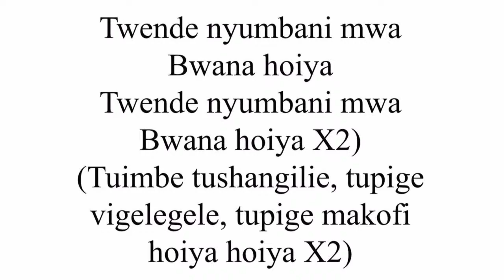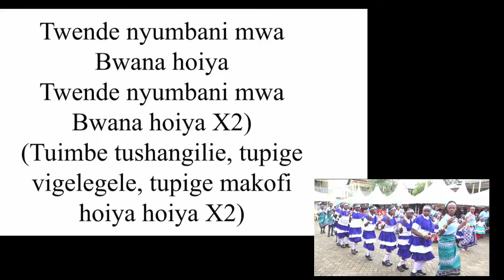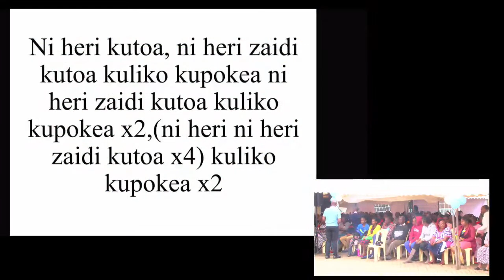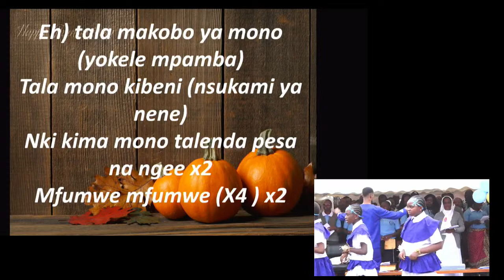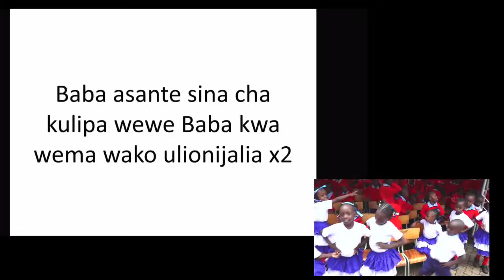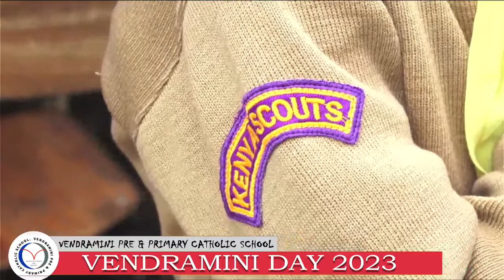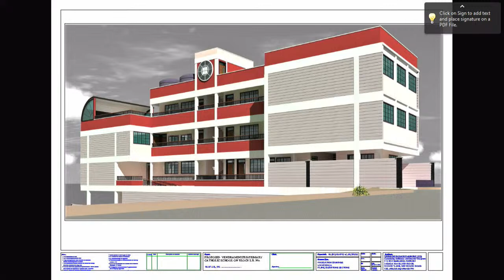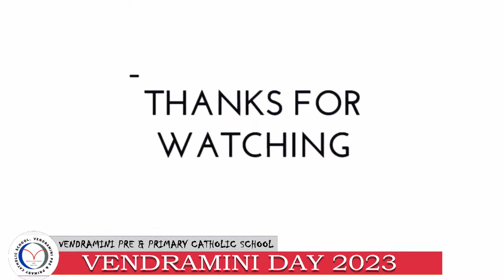VENDRAMINI DAY CELEBRATION AT VENDRAMINI PRE & PRIMARY CATHOLIC SCHOOL - JUA KALI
There will be a live stream on 15th April 2023 on  this channel as we celebrate vendramini day .